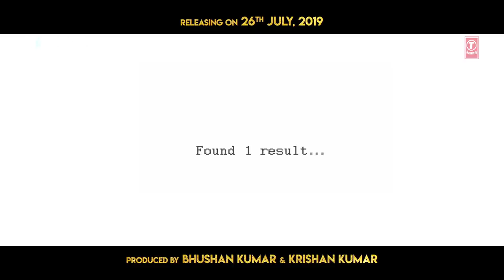Maximum Entertainment with Arjun Patiala | Diljit, Kriti, Varun| Dinesh V | Bhushan K | Rohit J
Entertainment Maximum + Over the top emotion = Full on fun!
Have you watched the ArjunPatialaTrailer yet?
Arjun Patiala Releases on ► 26th July 2019.

Gulshan Kumar & Prem Vijan Present A Maddock FIlms Production, in association with Bake My Cake Films, The upcoming movie “Arjun Patiala"
Starcast: Diljit Dosanjh, Kriti Sanon, Varun Sharma, Ronit Roy, Sunny Leone
Producer - Dinesh Vijan & Sandeep Leyzell
Producer - Bhushan Kumar & Krishan Kumar
Co-producer - Sharada Karki Jalota & Shobhna Yadav
Co-producer (T-Series) - Vinod Bhanushali
Written by - Ritesh Shah & Sandeep Leyzell
Director of Photography - Sudeep Sengupta
Costume Designer - Veera Kapur
Sound Designer - Ajay Kumar P.B. & Pradeep Suri
Music on - T-Series
Production Design - Parijat Poddar & Shekhar Ujjainwal
Background Score - Ketan Sodha
Executive Producer - Ashok Shetty
Casting Director - Casting Bay
Choreographer - Vijay Ganguly
Publicity Design - House of Awe
DI & VFX - Prime Focus Ltd.